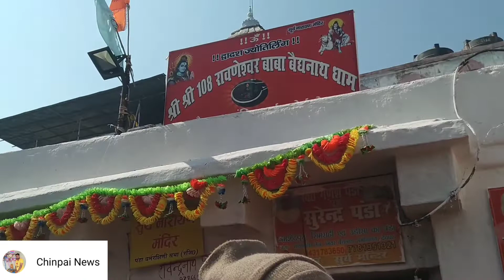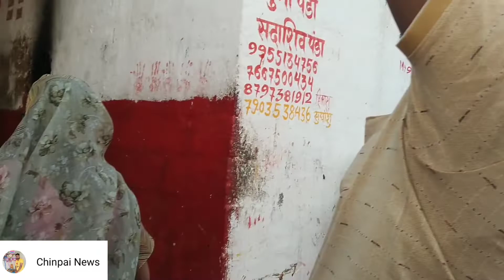দেওঘর দর্শন#vlogs#subscribe Bolai Chinpai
আমার ছেলে দীপ ঘোষ তার মাথার চুল দিতে গিয়েছিলাম বৌদ্ধনাথ ধাম।।।

ওম নমঃ শিবায়।।।।।।।

হার হার মহাদেব